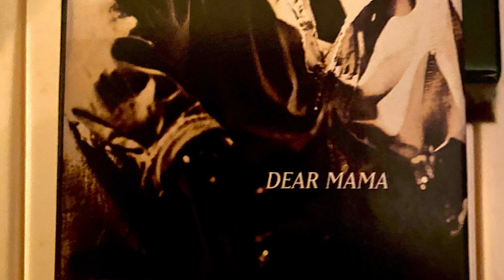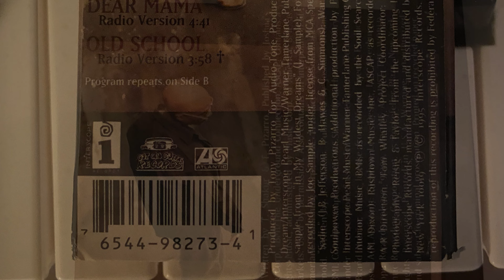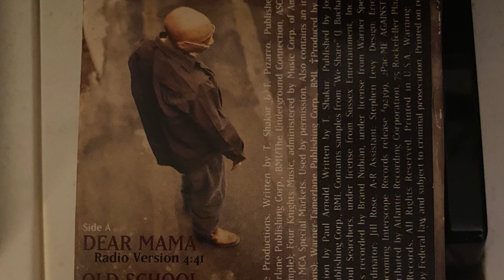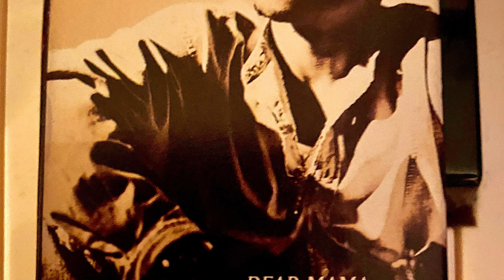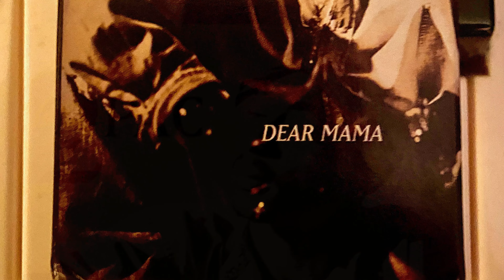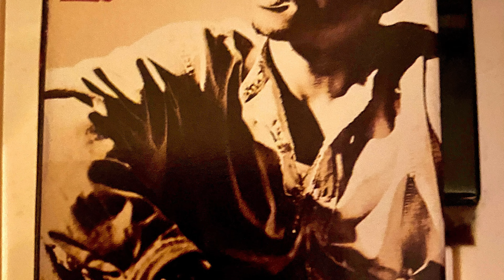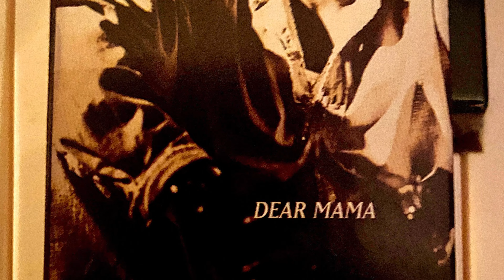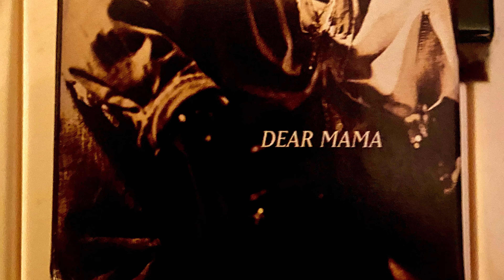2pac Dear Mama - Deep Dive Tape Stash episode 35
Special Mother’s Day Deep Dive Tape Stash we explore Tupac Dear Mama

Produced by Tony Pizzaro
Old school produced by dj Soul Shock

Background beat by Orion aka BrassBalls